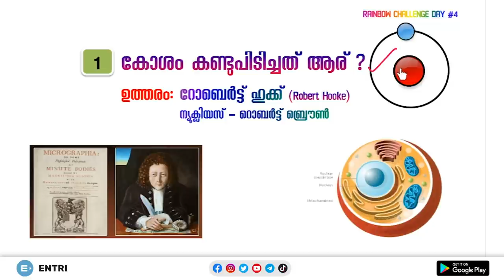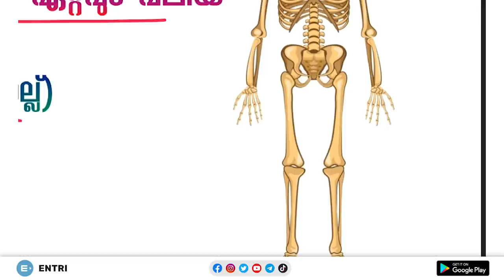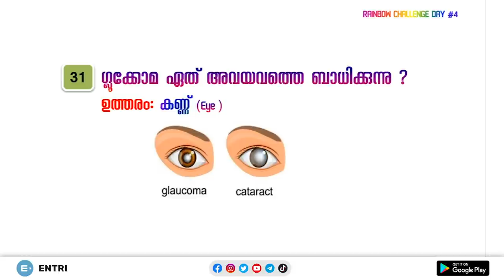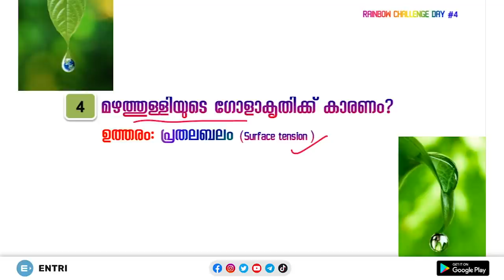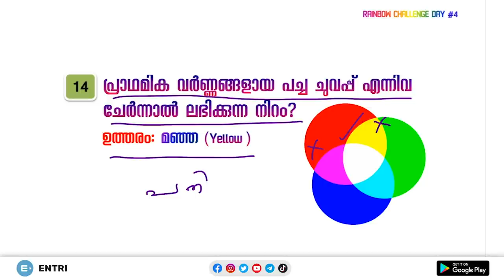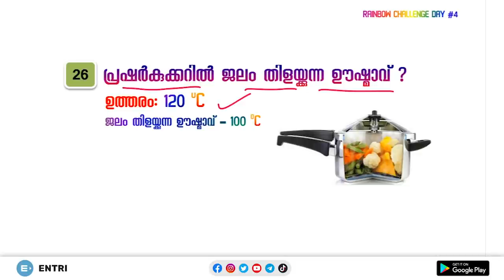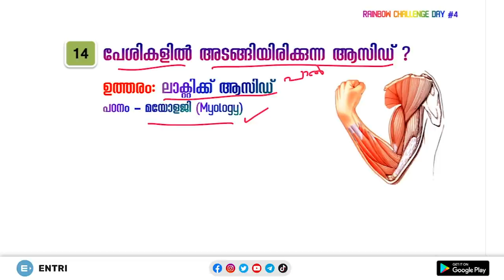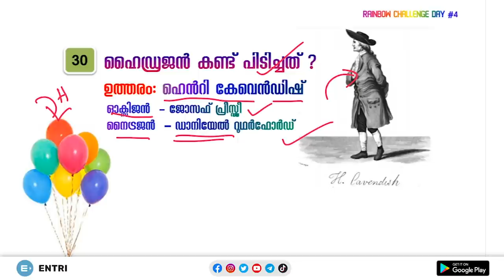ഈ 100 ചോദ്യങ്ങൾ ഉറപ്പായും പഠിക്കൂ! - Entri Rainbow Challenge Day 3 | Kerala PSC General Science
About Entri

Why Entri

Police Constable
Excise Inspector
KSRTC Conductor